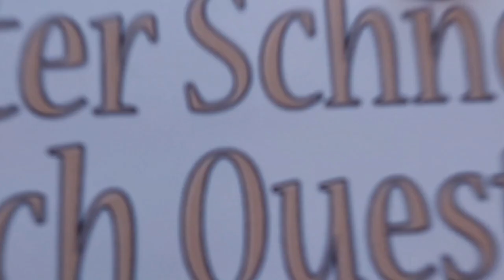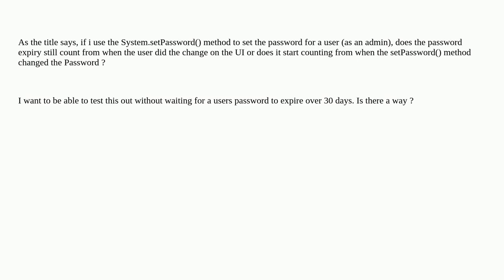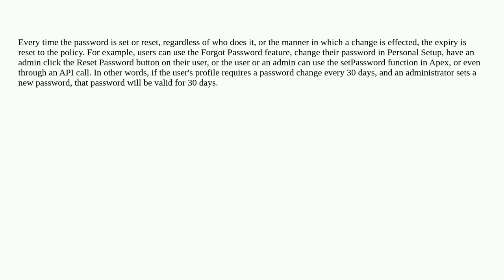Salesforce: Does using setPassword restart Password expiry countdown?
Does using setPassword restart Password expiry countdown?

A special thanks goes out to the community

  user-management change-password